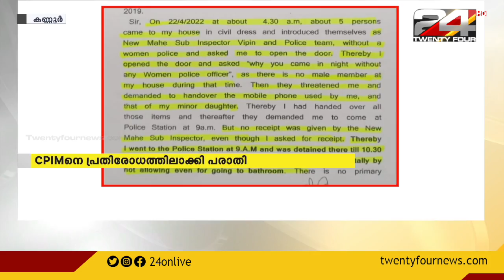സിപിഐഎമ്മിനെ പ്രതിരോധത്തിലാക്കി രേഷ്മയുടെ പരാതി